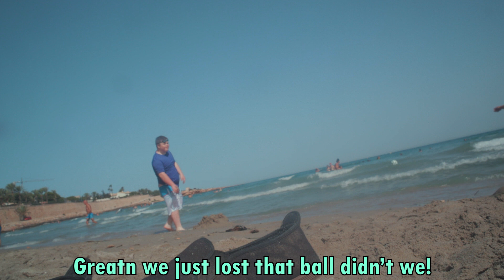We couldn’t go to the beach this year...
Shortly after leaving the Beach, the terror subsided... What a coincidence I thought!